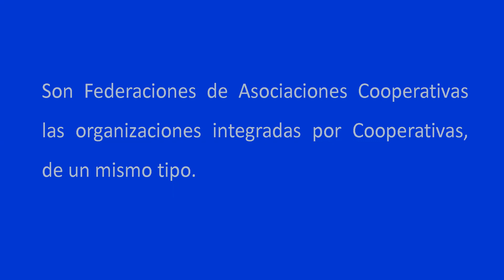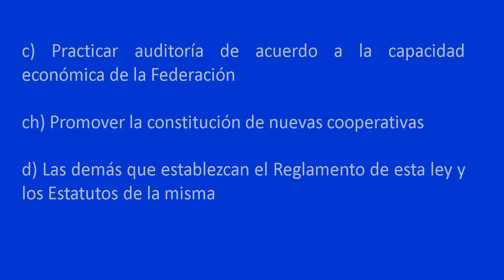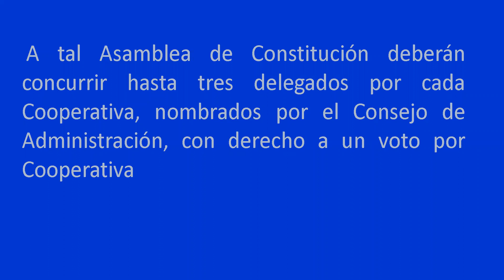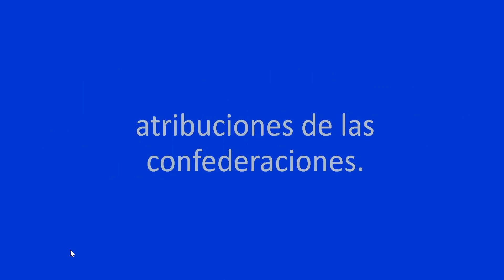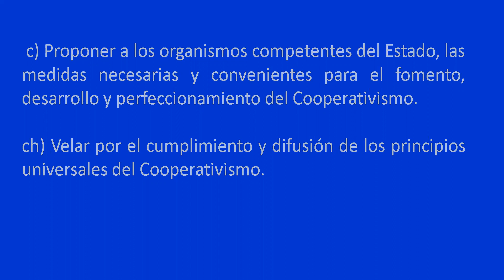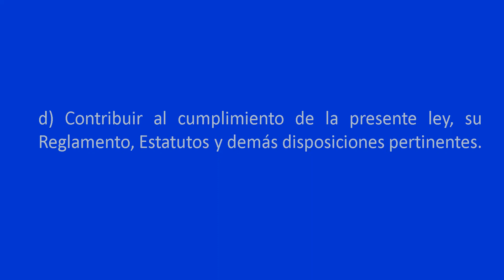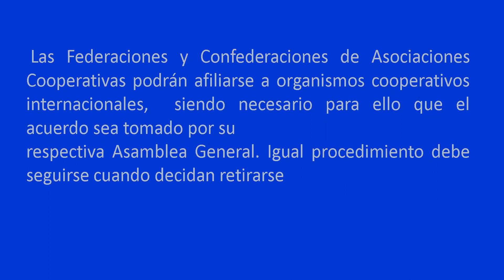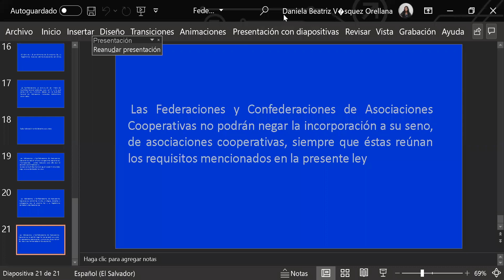Federaciones y Confederaciones